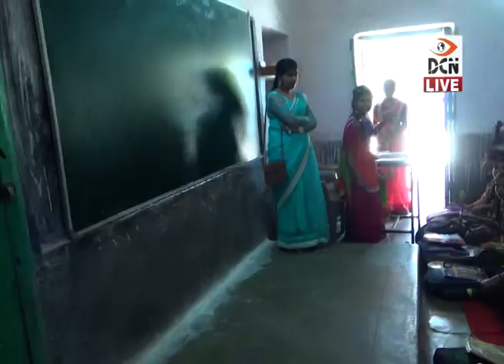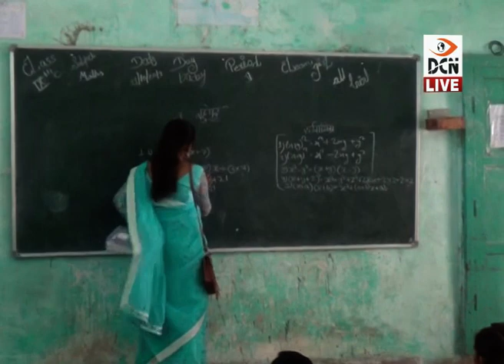अंतरराष्ट्रीय बालिका दिवस: बालिकाओं ने निभाई शिक्षकों की जिम्मेदारियां